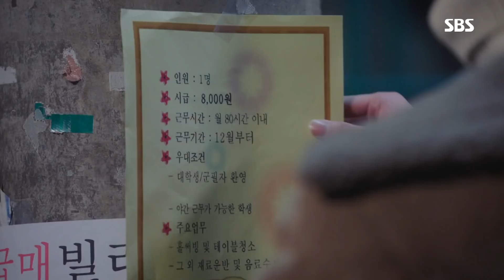사랑 안 놓치는 스테파니 리의 키스 ‘연애 만랩’ 《The Last Empress》 황후의 품격 EP14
[The Last Empress EP14｜황후의 품격 14회] 190103 SBS
스테파니 리(오헬로)는 오승윤(이윤)의 질투심을 이용해 그를 유혹한다. 마침내 둘은 뜨거운 키스를 하며 사랑을 시작한다.

'The Last Empress' is story of a musical actress Oh Ssu Ni(Jang Na Ra) who suddenly getting married with emperor Lee Hyuk(Shin Sung Rok). Oh Ssu Ni gets in a fight against absolute power of the palace, and entangled with the murder of the emperor's grandmother as she finds true love and happiness with Na Wang Sik(Choi Jin Hyuk) her way through palace life.